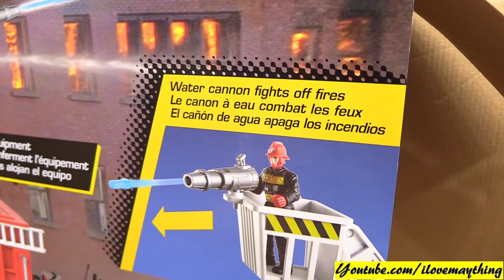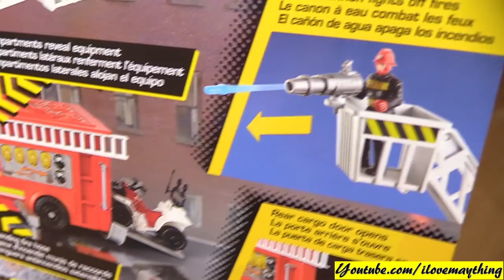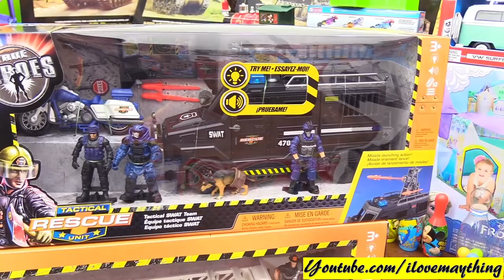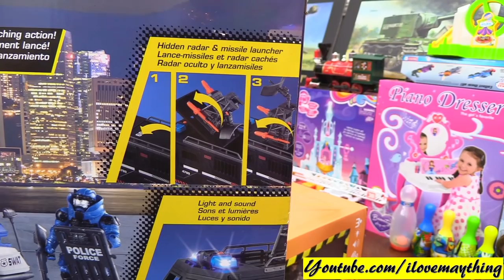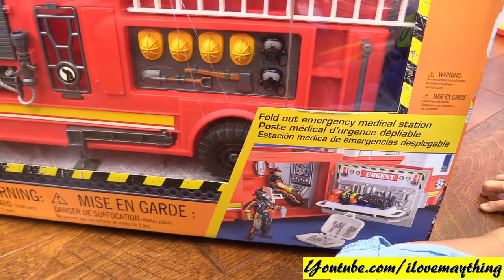Children's Toy Cars and Toy Trucks: Kids' Fire Truck Playset and SWAT Police Toy Car Unboxing